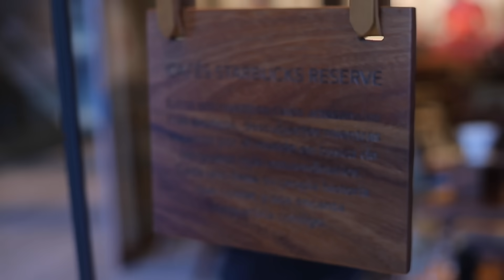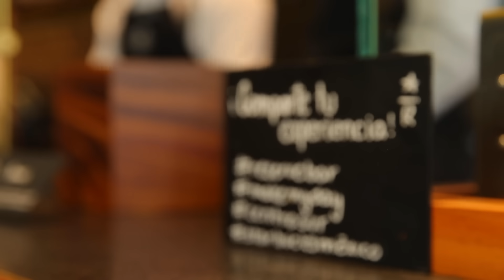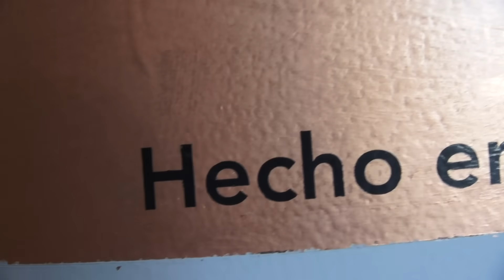LAS MATERIAS MÁS DIFÍCILES EN MEDICINA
Hey que tal amigos, hoy les cuento acerca de mis materias mas perras durante la carrera de medicina.

¿En cuales llore? ¿Con cuales sufrí? ¿Cuales fueron las mas difíciles?

DENLE LIKE Y COMPARTAN EL VÍDEO

Gracias a Starbucks Reserve Bar

La crítica y la comedia son áreas clave del uso legítimo en el cual los fragmentos del vídeo sirven para ilustrar puntos específicos de mi argumento, tal cual otros youtubers lo han hecho con otros vídeos o fragmentos de diversas fuentes, tales como "cortinillas", entradas musicales u otros gráficos.

El sano entretenimiento en base a critica y comedia da a conocer también tu trabajo u obra.

Saludos.